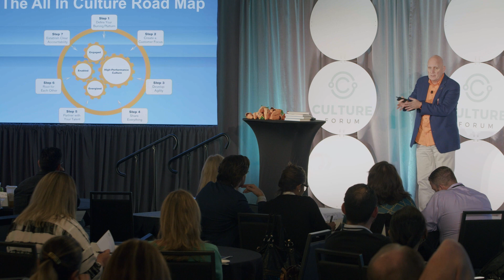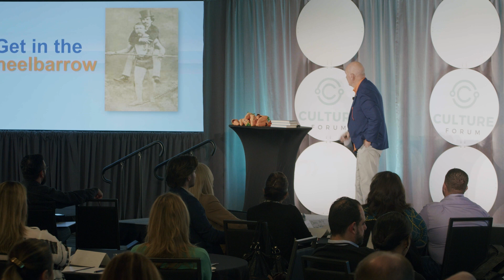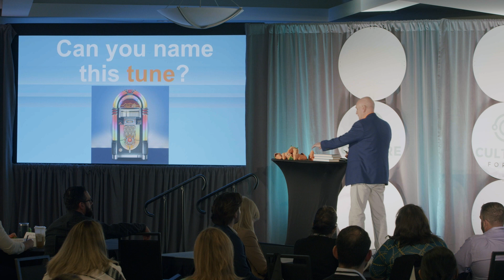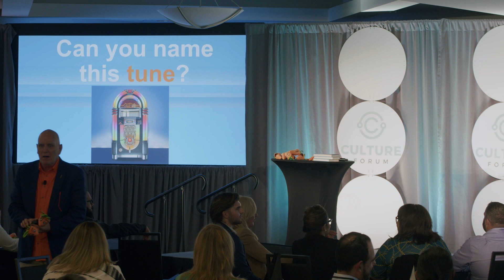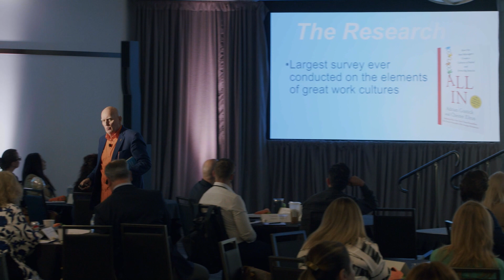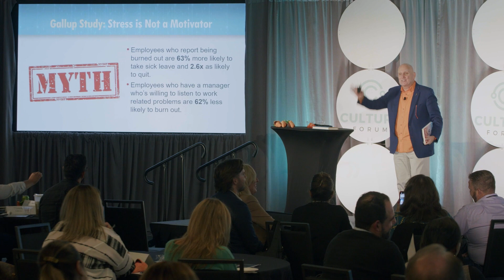"Leading with Gratitude" - Chester speaks at The Culture Forum in 2023.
Chester Elton speaks at The Culture Forum in 2023 at San Diego State University.